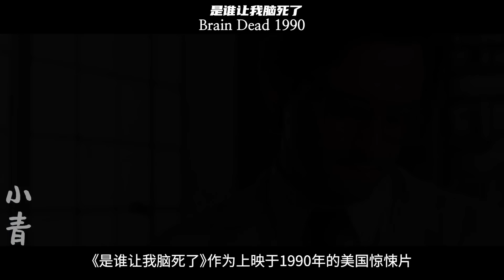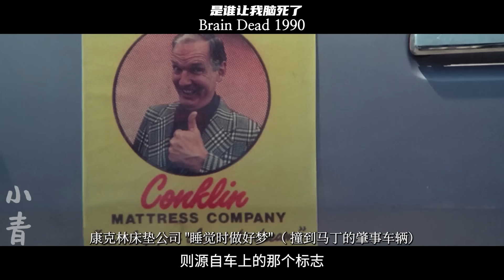一部冷門邪典恐怖片，多重夢境反轉太燒腦了，被稱為90年代的《盜夢空間》！【小青】